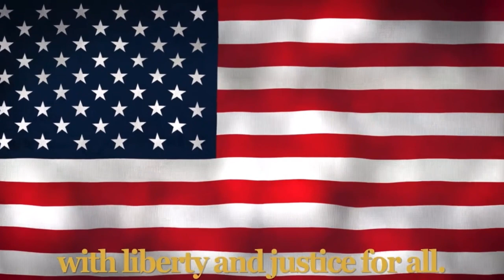Warren Mott Daily Announcements 11-1-22